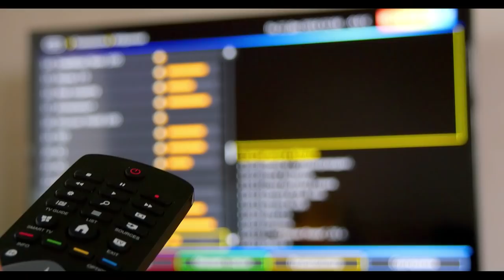The Energy in this Video is Madness (Rahk Drey "Energizer")